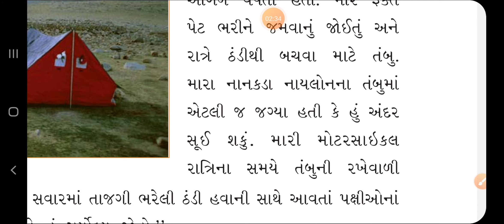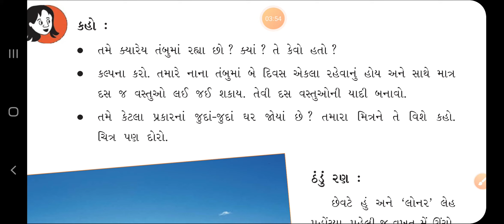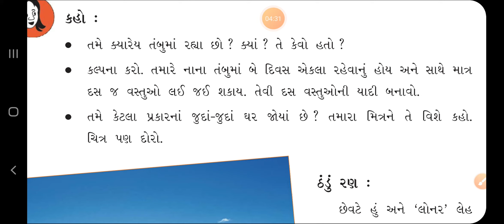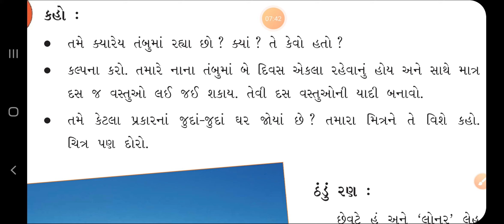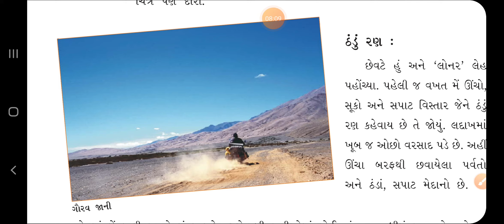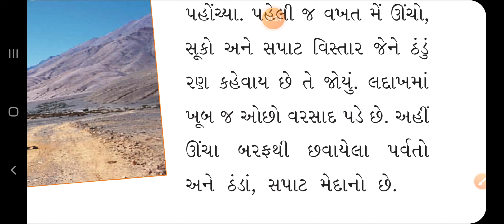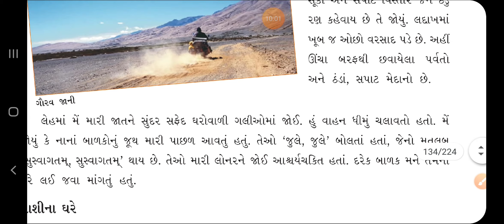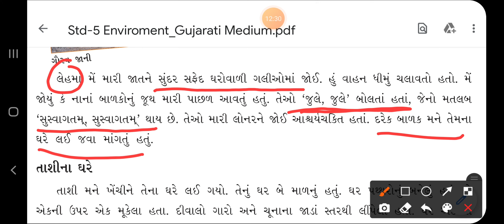DATE 03 12 20 Std 5 Science Ch 13 Part 2